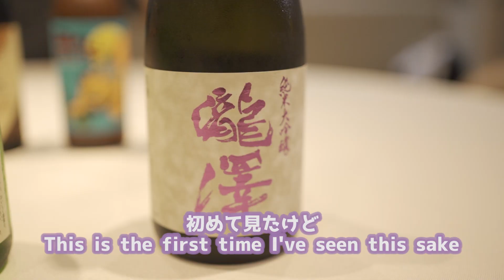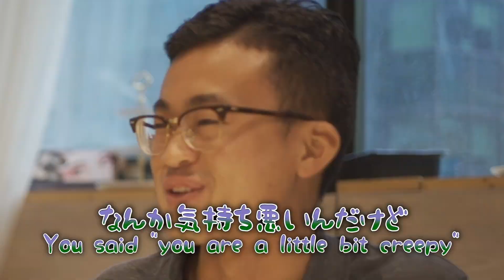【超美味】シンガポール最高峰のラム肉を実食！多国籍料理のNalatiへ潜入！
このチャンネルでは、シンガポールの魅力やシンガポールの生活に役に立つ情報を、在住者が120％余すことなくお届けしていきます！

シンガポール在住者からシンガポール旅行者まで、幅広く楽しめるコンテンツを提供したいと考えておりますので、

We publish the videos about local information of Singapore!
Also, we provide the way to enjoy your life in Singapore
We will add English subtitles to all of the videos as soon as we can!

↓こちらもチェック↓

→日本の企業がグローバルで活躍するための情報を発信しています

→ 学校選びから帰国子女受験、日常生活のお悩み解決まで帰国子女・海外子女向けのお役立ち情報を発信しています！

運営企業：Fifty One Media Pte Ltd.
2016年設立。シンガポール在住の日本人をターゲットにした日本語情報誌『週刊SingaLife』を運営。
発信ジャンルは、ニュース・グルメ・教育・旅行・ビジネス・美容・生活全般など多岐にわたる。
現在はシンガポール最大発行数の週刊日本語情報誌となる。

‹MC›
イモキン（榊原亮）

元焼き"イモ"屋の経営者で、ライオン"キング”をこよなく愛す”イモキン”です！
シンガポールでキングを目指します。将来の夢はマーライオンと結婚すること。

あーちゃん（市原彩花）

世界一周しちゃうくらい旅が好きな元レースクイーンで現役モデル。
現在はシンガポール在住。訪れた国は35ヵ国。Instagramのフォロワー数は約17万人。

【SingaLifeTVの人気動画】
▼マリーナベイサンズだけじゃない！本当は教えたくないシンガポールの神ホテルTOP５
▼シンガポール人が愛する「カヤトースト」の人気店３店を食べ比べしてみた！